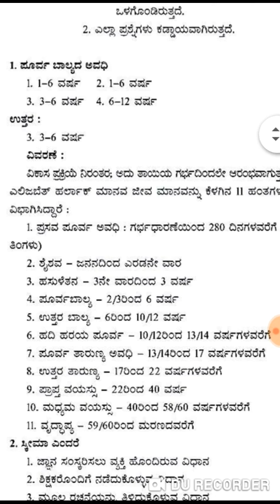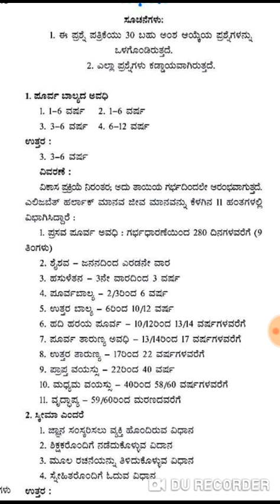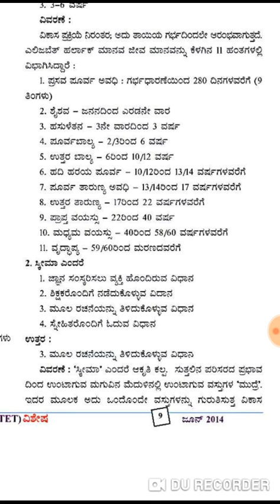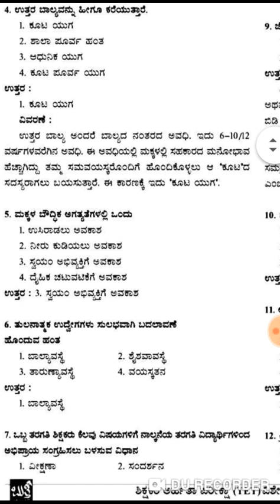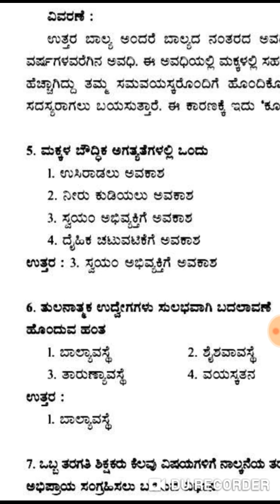KARTET psychology questions analysis for Bo paper 1 and paper 2